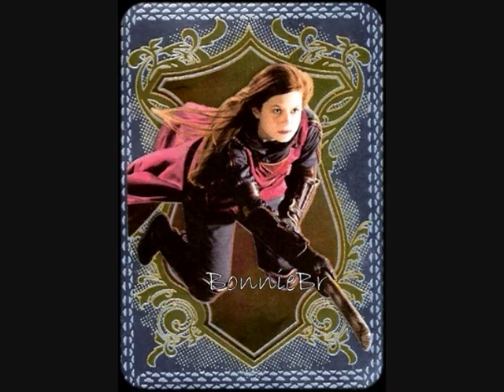Bonnie Wright - She's So Lovely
Bonnie Wright Pictures